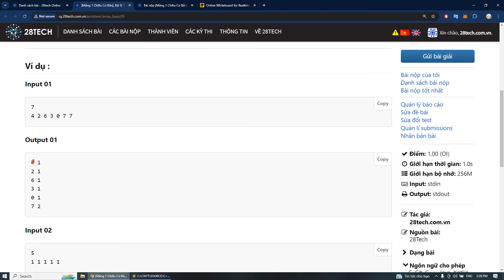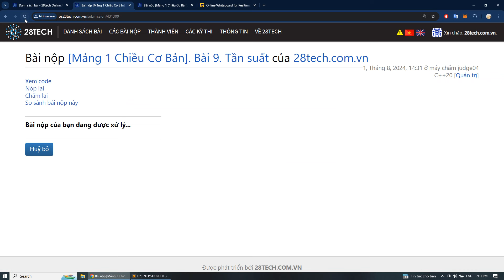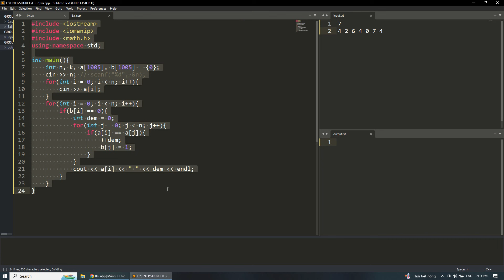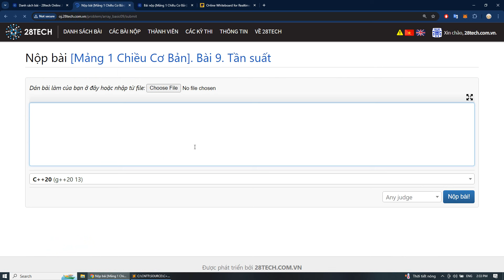#9. Đếm số lần suất hiện của các số trong mảng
© Copyright 28Tech